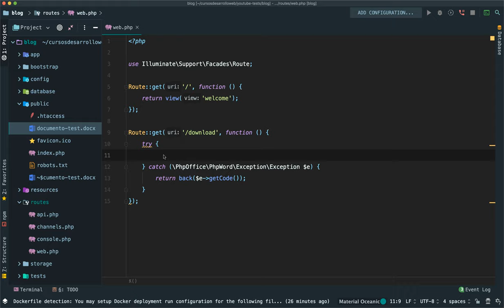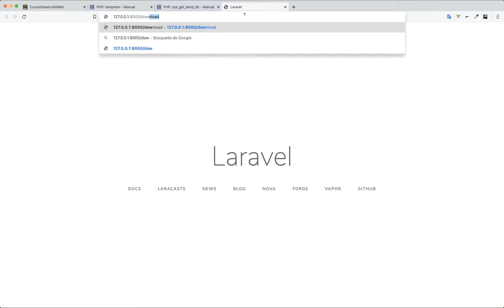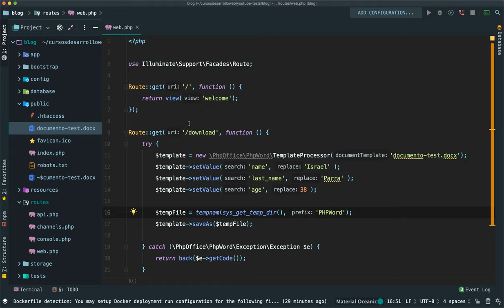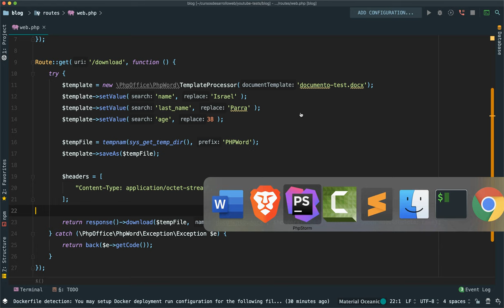Trabajo con archivos Word en Laravel, paso de variables y descarga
🔥Cursos de Laravel 6 100% actualizados 🔥